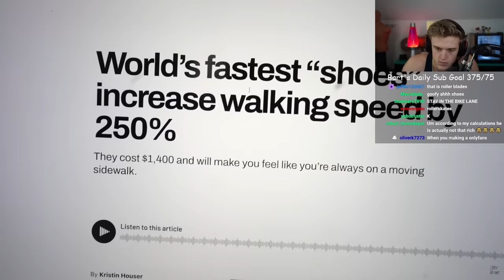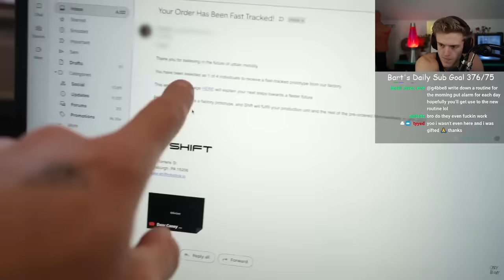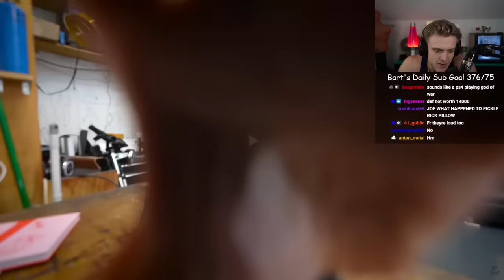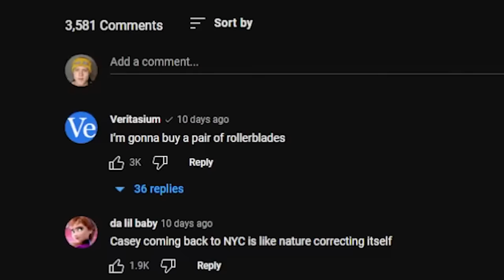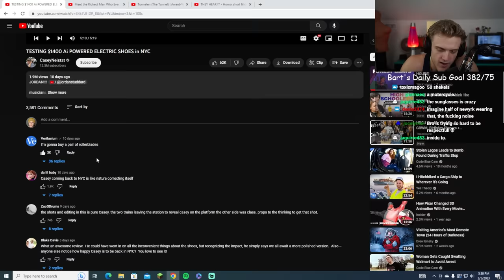The WORST Shoe Invention…